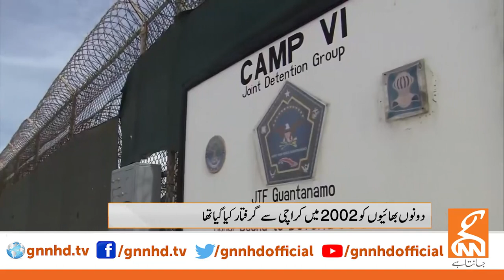Two Pakistani Brothers Released From Guantanamo Jail After 20 Years | Breaking News | GNN